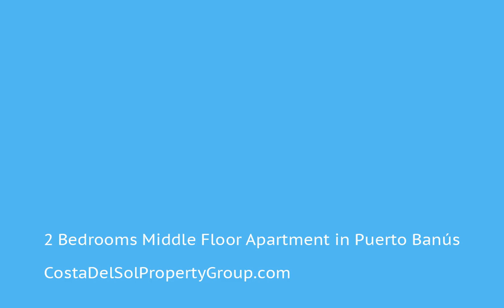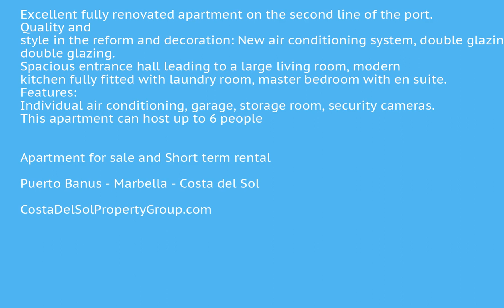2 Bedrooms Middle Floor Apartment in Puerto Banús, Costa Del Sol FOR SALE €570,000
2 Bedrooms Middle Floor Apartment in Puerto Banús, FOR SALE €570,000Excellent fully renovated apartment on the second line of the port. Quality and style in the reform and decoration: New air conditioning system, double glazing and double glazing. Spacious entrance hall leading to a large living room, modern kitchen fully fitted with laundry room, master bedroom with en suite. Features: Individual air conditioning, garage, storage room, security cameras.
This apartment can host up to 6 people

Apartment for sale and Short term rental